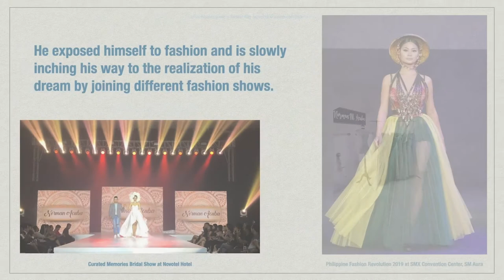Interview w/ NORMAN ACUBA, Nurse & Midwife Turned Fashion Designer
This is the story of Norman Acuba, a registered nurse and midwife but has turned to fashion designing as his business. Learn more about him.